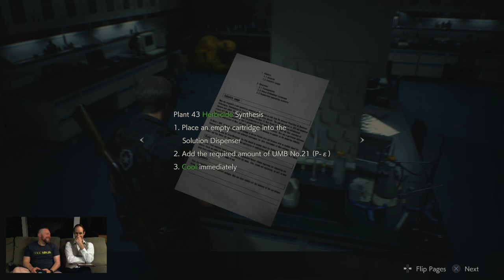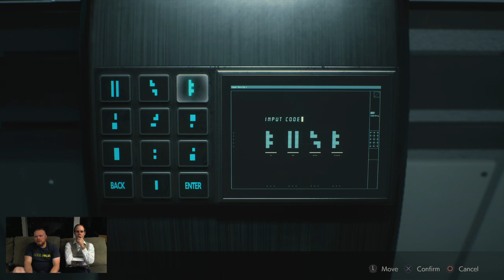Playthrough - Resident Evil 2 Ep 06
Buddy Chris and Professor Krebs complete their journey to the NEST only to find that botany is terrifying. Join in the hilarity as the boys tackle their fears and lose.